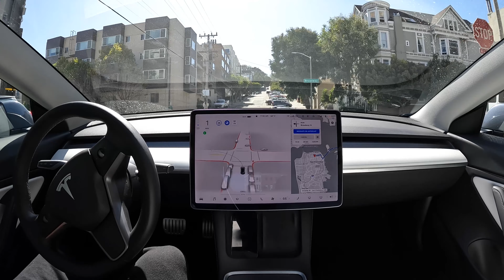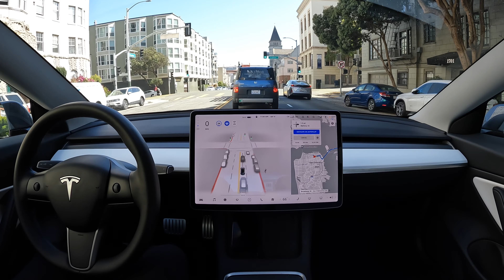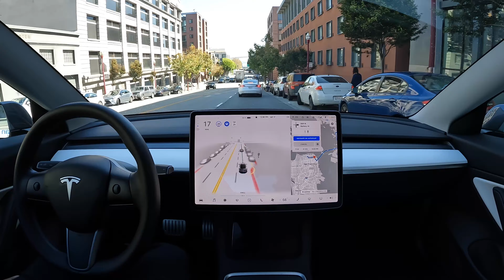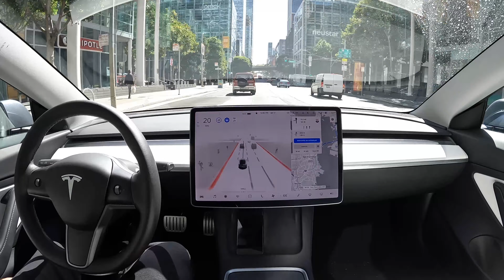Boarding Bay Bridge on FSD Beta 10.1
FSD Beta 10.1 drives through San Francisco and gets onto the Bay Bridge